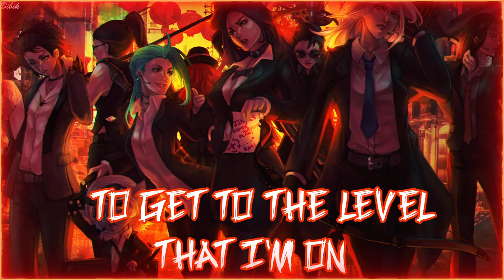Nightcore - Legend (Lyrics) [Jaroslav Beck & Generdyn feat. Backchat | Beat Saber Soundtrack]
We will nightcore them!
Original song: Jaroslav Beck & Generdyn - Legend ft. Backchat (Beat Saber Soundtrack)

Lyrics:
I'm a living legend
You ain't heard yet? You not get the message?
From the moment that I step in it, I get a couple weapons
Yeah, I turn into a beast when I'm repping

Ey, I'm a living legend

You are now watching a legend so sit back and let the show begin
The pro is in, ya know it's in, better go and get reloaded in
And no offense, you boys are suckers and got close to no chance
I'm gonna win, my flow is so much doper than an OBN

Oh my lord here we go again, it's going on and on though
You can catch me up in that jungle, I'll be going ape like Kongo
Get them points like pronto
When I hit 'em up with that gun flow
That triple, double alonzo, g-g-g-get that combo-- ey!

That was my time dog, I'm on my way to become an icon
Y'all betta getcha climb on, to get to the level that I'm on
I am the greatest of all time, yeah
And I won't stop until the whole worlds up in my hand

I can see my rise up on the horizon
I been out here grinding, trying to leave a legacy
And ain't nobody next to me
Cause I'm a different pedigree
Ain't no one impressing me so step to me
Cause I got all my weaponry

Subtitles and effects in video created by me (aka Bibik)
Programs used: Adobe After Effects, Photoshop, Audacity, WavePad Sound Editor, VirtualDJ.